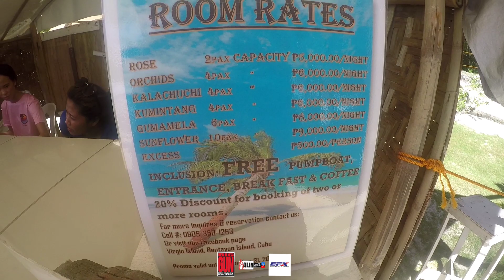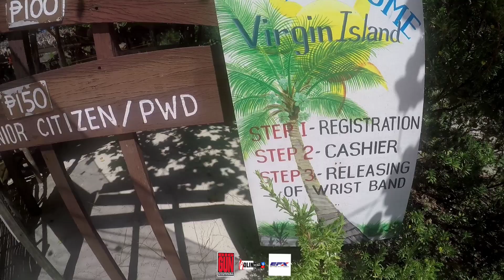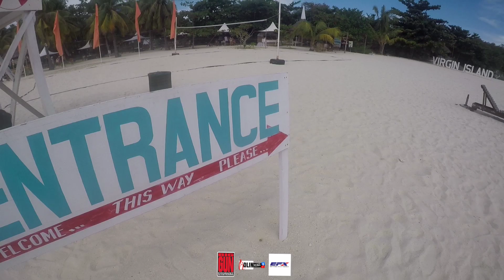VIRGIN ISLAND BANTAYAN CEBU EPISODE 2